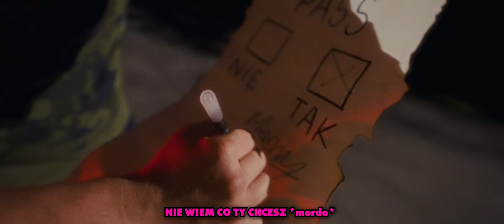MORTALCIO - BANG ft. POSTIROL, KINGA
Credits:

//tekst

Mortalcio, POSTIROL, Kinga

//audio
Produkcja: Crackhouse
Realizacja nagrania: Crackhouse
Mix i mastering: Crackhouse
Sekret feat. Masny Ben

//visuals

DIRECT by Ekipa w składzie: Sylwek, Paweł